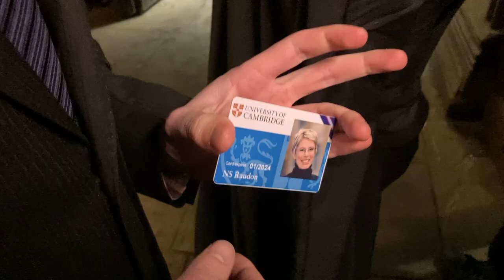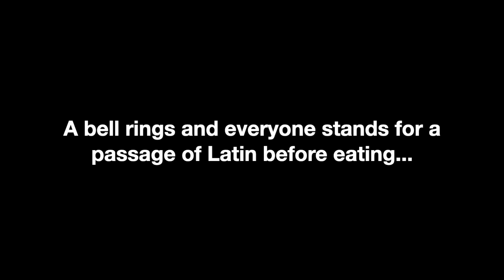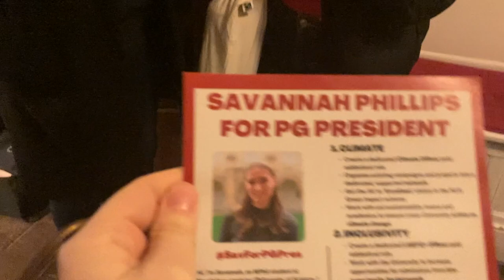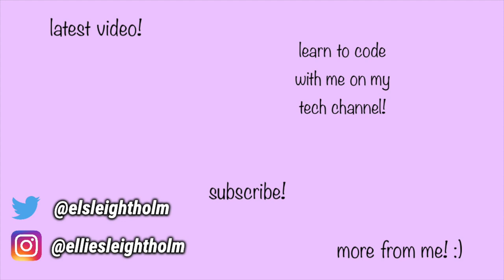A CAMBRIDGE FORMAL DINNER 🥂🍷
Come with me to a Cambridge formal!